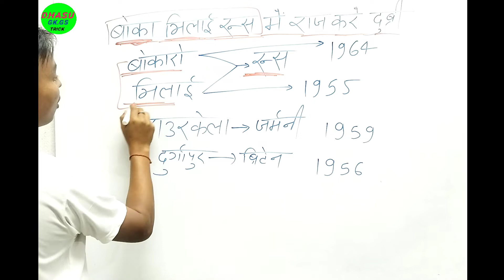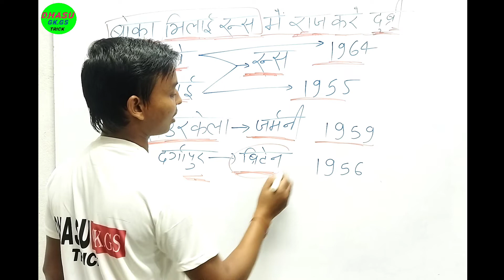भारतीय कंपनी का आगमन किस-किस देश की सहायता से | Geography | Dhasu Gk Trick | All Competative Exams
indian history
india me european vyapari company ka aagman
european company ka aagman
europea company ka agman new trick
east india company history
bharat me european company ka aagman
modern history of india
company aagman saal trick
bharat me european vyapari company ka aagman
videshi company ka bharat me aagman
yuropiyan company aagman saal trick
modern indian history
bharat me yuropiyo ka aagman

Hello dosto agar aapne abhi tak hamara channel subscribe nahi kiya hai to subscribe kare aur sath me bell icon ko bhi daba de taki jab bhi aapka bhai video dale to sabse pahle aapko pata chale.
Agar aapko koi gk gs ki trick janani hai to comment me bataye mai trick banane ki puri koshish karunga

link:-
             Ssc Gd Gk:-